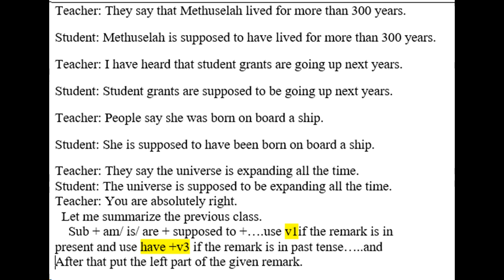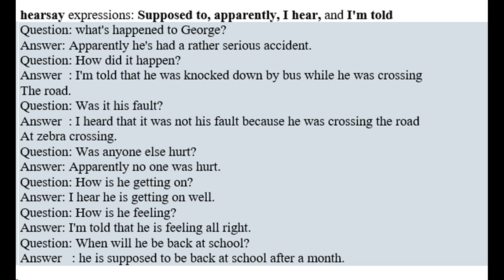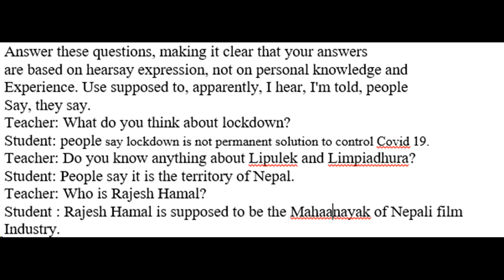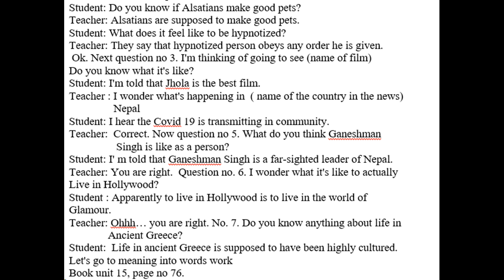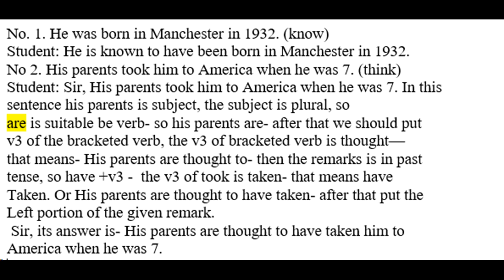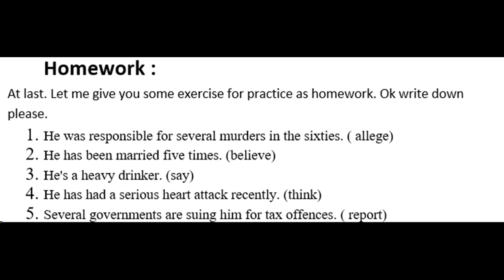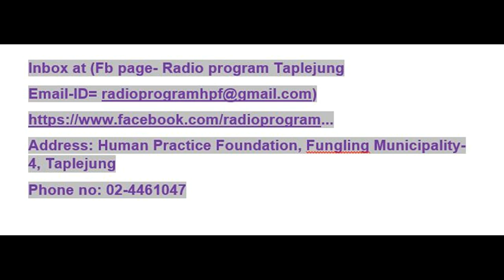News|Meaning into words|Grade-12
As usual, Today we are here to facilitate you the second episode of Unit 15 Meaning into words, a book of compulsory English from grade 12.